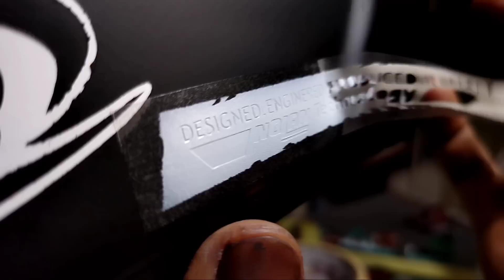Repaint helm KYT nfr motif xlite Hafizh Syahrin malaysia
Hai
Hari ini q ada ptoject Helm KYT nfr yang q custom jadi motif xliete seperti yang di pakai oleh pembalap GP Malaysia Hafizh Syahrin

Beli paket cutting stiker untuk repaint helm motif xlite Hafizh Syahrin
di toko fendyshop07 Rp90.000 di Tokopedia dengan Bebas Ongkir, Sekarang!

perhatian:
video ini sengaja saya buat hanya untuk sekedar berbagi pengetahuan & ilmu dalam dunia pengecatan ,tidak ada maksud melanggar hak cipta atau menjatuhkan harga dari brand itu sendiri dan ini bukan produksi masal, ini saya buat untuk diri sendiri

attention:
this video is intentionally made just to share knowledge & knowledge in the world of painting, there is no intention koto violate copyrights or bring down the price of the brand itself and this is not a mass production, I made this for myself.

airbrush helm pake pilox,
airbrush helm kyt,
airbrush helm full face,
airbrush helm simple,
airbrush helm kyt rc7,
airbrush helm agv,
airbrush helm arai,
airbrush helm bawaan honda,
airbrush helm bawaan motor,
airbrush helm bawaan yamaha r15,
airbrush helm dengan pilox,
cara meng airbrush helm dengan pilox,
tempat airbrush helm di jakarta,
airbrush helm full face yamaha,
airbrush helm full face simple,
cara airbrush helm full face,
airbrush helm grafis simple,
airbrush helm grafis,
airbrush helm ink cl max,
airbrush helm ink pake pilox,
airbrush helm jakarta,
airbrush helm kyt r10,
airbrush helm kyt tt course,
cat airbrush helm ltd,
airbrush helm marc marquez,
airbrush helm pake pilox biasa,
airbrush helm kyt k2 rider,
airbrush helm kyt vendetta 2
repaint helm vixion,
repaint helm bogo,
repaint helm kyt rc7,
repaint helm honda,
repaint helm kyt r10,
repaint helm kyt tt course,
repaint helm agv,
Repaint helm fendyz draw
repaint helm arai,
repaint helm ala arai,
repaint helm agv pista,
repaint helm bawaan motor,
repaint helm carbon,
repaint helm dengan pilox,
repaint helm diton premium,
repaint helm dql,
repaint helm dengan samurai,
repaint helm tanpa epoxy,
repaint helm full face,
repaint helm full face simple,
repaint helm full face keren,
repaint helm gojek,
repaint helm grab,
repaint helm ink cl max,
repaint helm ink cl max jadi shoei,
repaint helm jakarta,
repaint helm kyt dj maru,
repaint helm kyt vendetta 2,
repaint helm low budget,
repaint helm loodvee,
repaint helm murah,
repaint helm marc marquez,
repaint helm motif arai
cat helm dengan pilox,
cat helm motif garis,
cat helm airbrush,
cat helm agv,
cat helm dengan sapporo,
cat helm dengan pilox samurai hitam doff,
cat helm efek kristal